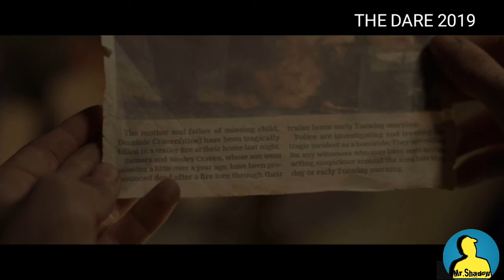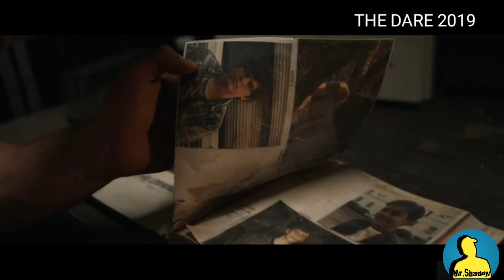The Dare movie explained in Tamil | Mr.shadow - JR | Best hollywood movie explain in Tamil